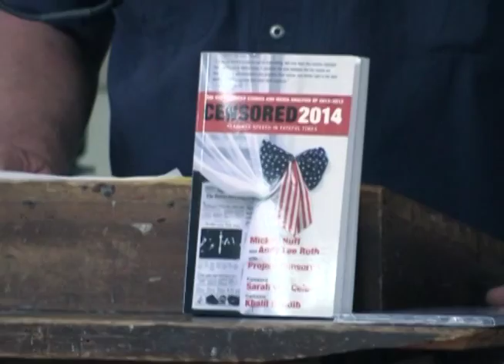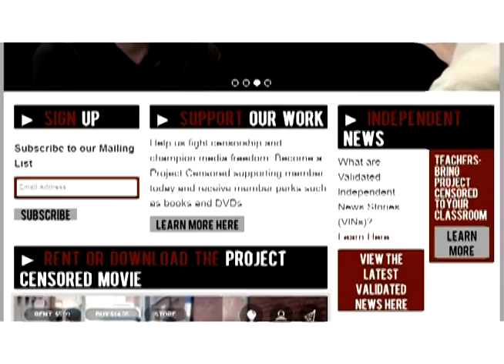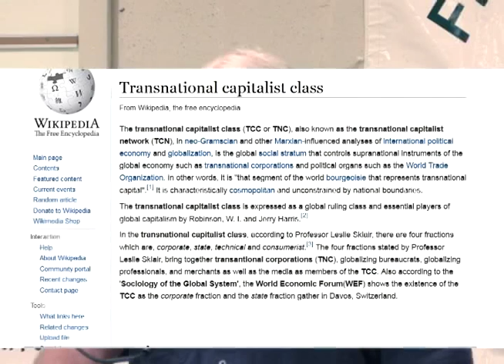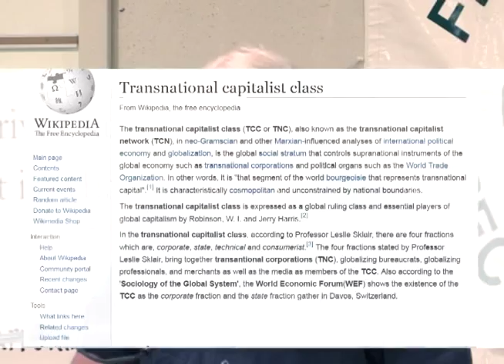Pirate Television: Project Censored & the Transnational Capitalist Class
Dr. Peter Philips, director, Project Censored: 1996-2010, and professor of Sociology at Sonoma State University.